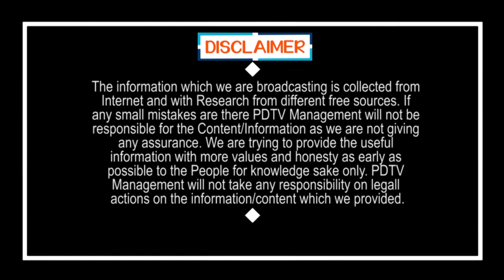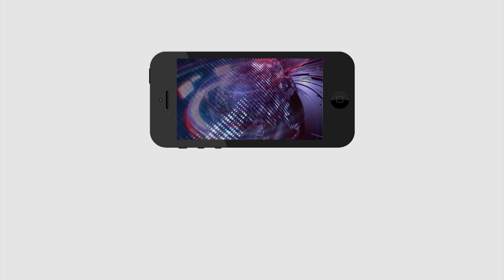People need to think | ప్రజలు ఆలోచించాలి